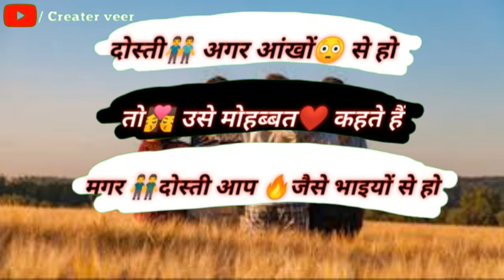Ansh pandit friendship shyari status video